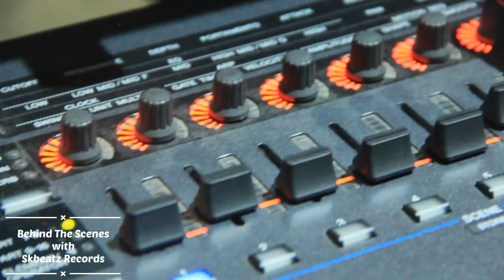The BLOOD EFFECTS 2022 | Behind The Scenes | Dress Rehearsal + Set Up || The BLOOD Crew|| Skbeatz